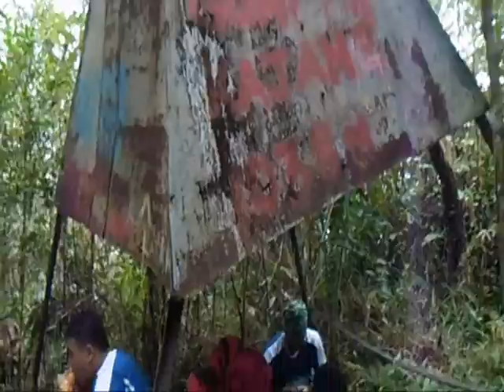Gunung Kajang, Pulau Tioman 2015